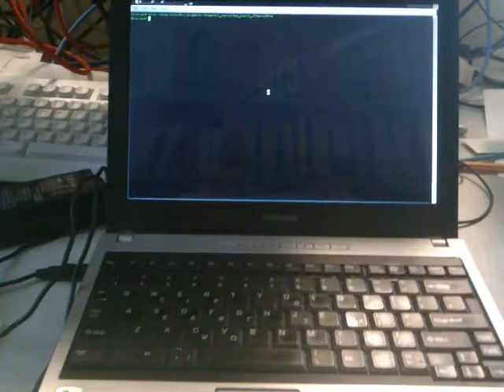Starwars beep in linux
Starwars imperial march on linux